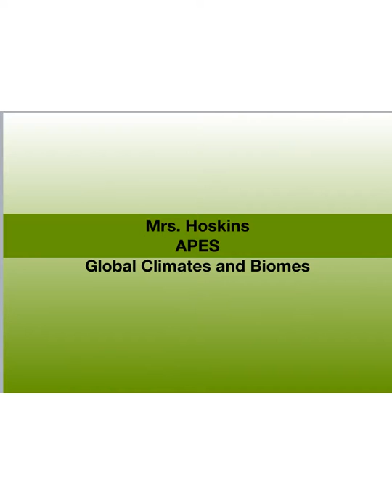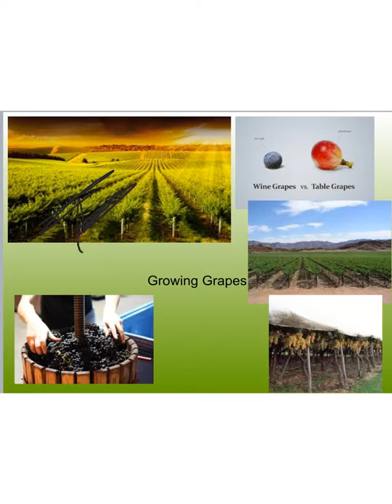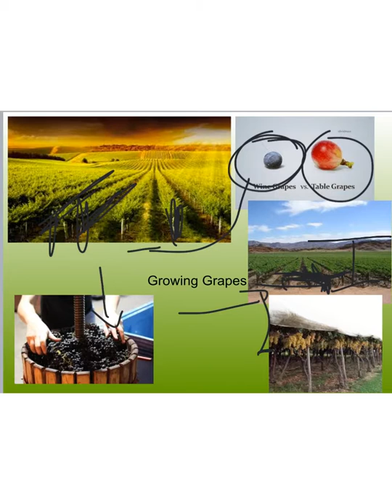The Unequal Heating of Earth Part 1 wine grapes